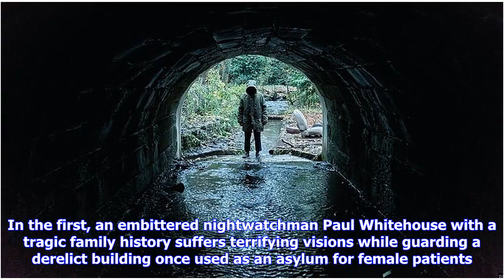Breaking News | 'ghost stories': film review | lff 2017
'ghost stories': film review | lff 2017

First staged in Liverpool in 2010, the hit theater show Ghost Stories has so far enjoyed two long Lo...